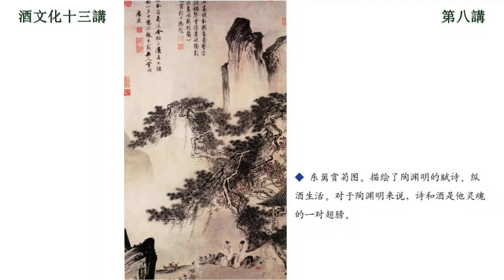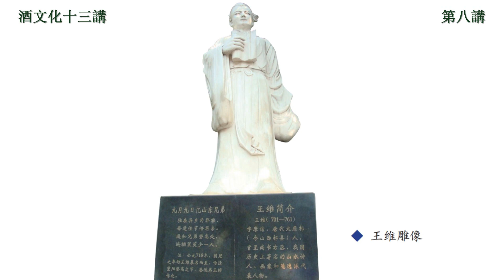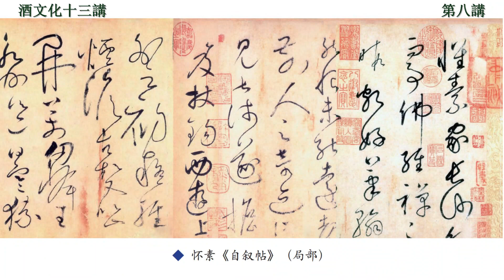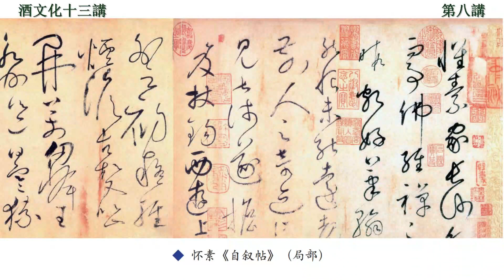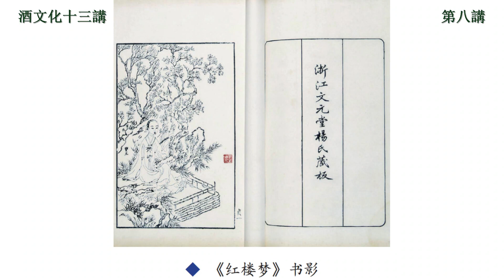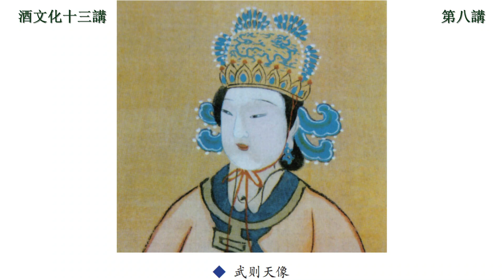酒文化十三講 08 | 酒與藝術 | 酒的歷史：酒桌上不可不知的酒知識 | 古代酒文化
探尋酒史酒源，梳理酒樓酒器，考證酒禮酒俗，挖掘酒令酒諺，記載酒聖酒事，整理酒趣酒話，評價酒功酒過，展示酒務酒政。

第八講 酒與藝術——一曲流觴琥珀光
00:00 詩中酒文化
07:02 畫中酒文化
12:54 音樂中酒文化
21:19 武中酒文化
29:38 書法中酒文化
35:05 古典名著中酒文化
40:38 神話傳說中酒文化

【專輯簡介】
酒在中國文化中擁有獨特的歷史地位，它有時如阿拉丁神燈，有時如潘多拉魔盒，催化出不同的故事，演繹出不同的傳奇，使中國文化飄蕩出一股濃濃的酒香。
酒是重要的溝通媒介，上至國家大典、祭祀宗廟，下至親朋相會、節日歡聚，都離不開酒。對於酒的好惡，不同的人評價可謂天壤之別，毀之則為穿腸毒藥，譽之則為瓊漿玉液。毀謗酒者，謂之亡國之源；盛譽酒者，謂之釣詩之鉤；前者如周公旦，後者如白樂天。周公鑒於夏桀殷紂溺於酒亡國，而製禁酒令；樂天因為飲醇釀文思如泉湧，而自命醉司馬。不論是毀謗酒者，還是盛譽酒者，都有執著於一端之嫌。客觀地說，酒對於中華文化實在有著莫大的貢獻。
無數文人雅士在酒的刺激下，於詩、詞、歌、賦、文、琴、書、畫等文化藝術上取得了輝煌的成就，既有酒後狂草的書法大師張旭和懷素，也有鬥酒詩百篇的李太白。在幾千年的發展中，酒幾乎滲透到人類社會生活中的方方面面，可以說，一部酒的文化史，也是一部厚重的民俗生活史。